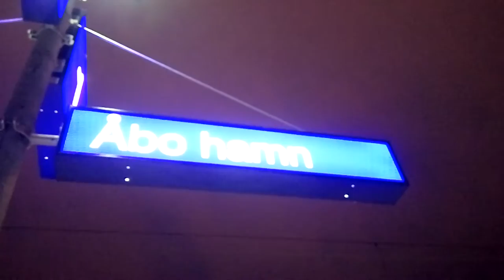Höyryjuna 1009 lähti Turun satamasta Kouvolaan, joulukuu 2016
Steam train leaves Turku Harbourt station for Kouvola in Dec 2016.